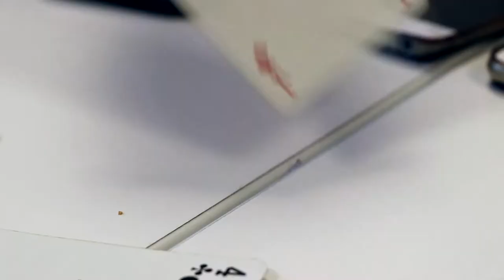ISCOOLGAME - Trailer final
ISC'OOL GAME : J-9. Découvrez le trailer final